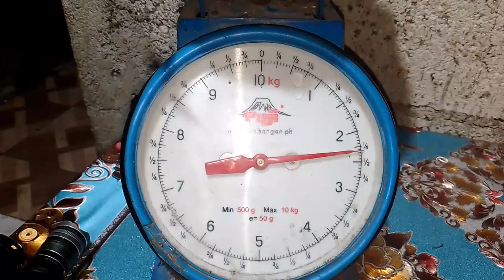EP 75: BAKBAKAN SA ILALIM NG BUTAS | SPEARFISHING PHILIPPINES | Mr. Ef TV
WELCOME BACK, MGA KAMAESTRO.
SALAMAT SA PATULOY NA SUPORTA, PLEASE
DONT SKIP ADS PARA SA ATING GOAL NA MAKATULONG SA IBA.PANIBAGONG EPISODE SANAY MAGUSTUHAN NYO IBAT IBANG KLASE NG ISDA ANG MATUTUNGHAYAN NYO

My equipment
SPEARGUN from Gabby Comighod